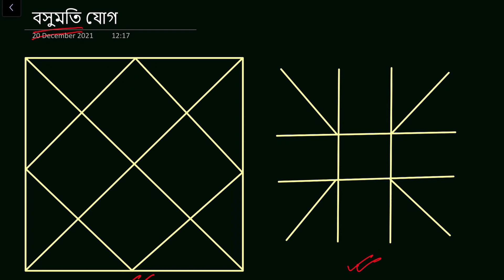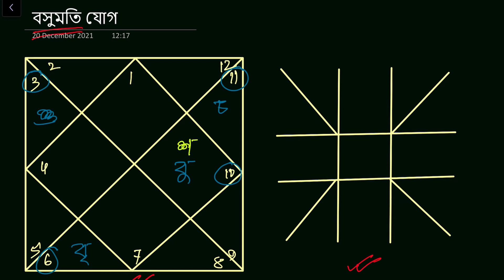বসুমতী যোগ | Vasumati Yog In Astrology | assamese | Bhairab Astro